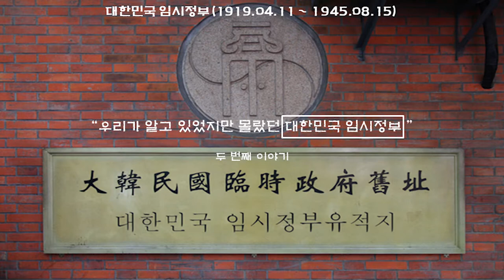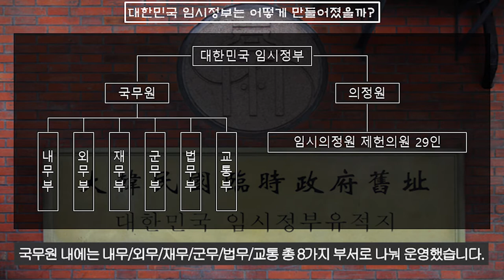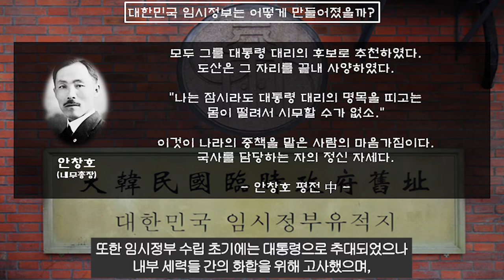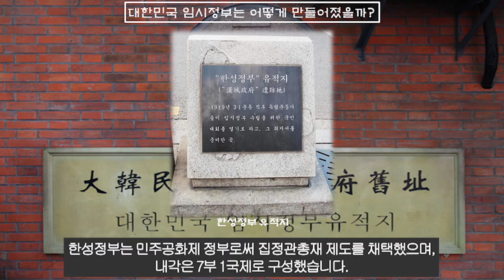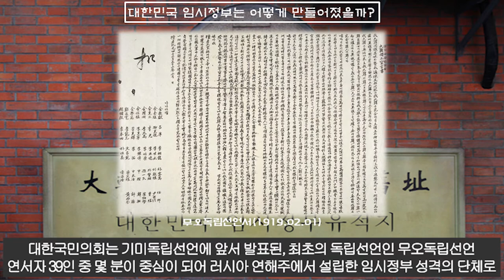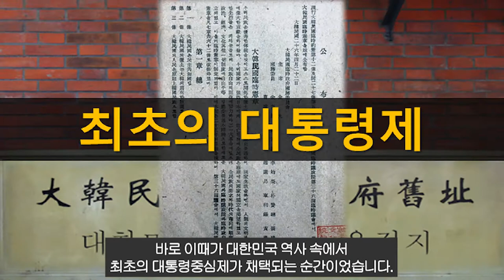대한민국 임시정부(1부), "어떻게 만들어졌을까?"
우리가 잘 알고 있는 대한민국 임시정부에 대한 이야기를
몇 가지 궁금증을 통해 보다 깊이 알아보는 시간이 되셨으면 합니다.
감사합니다.

Kevin MacLeod의 Juniper,
Kevin MacLeod의 Deliberate Thought,